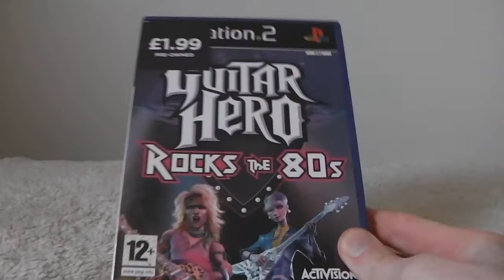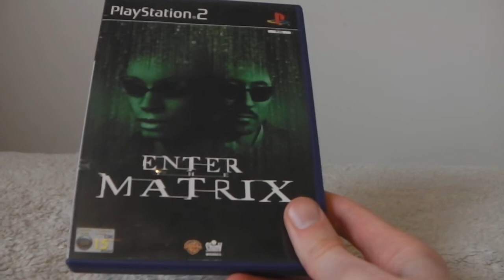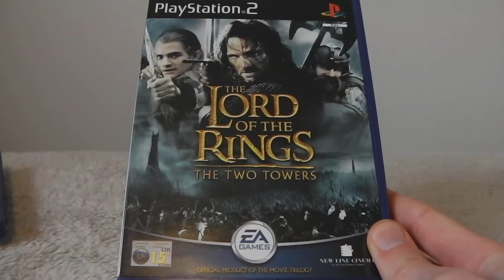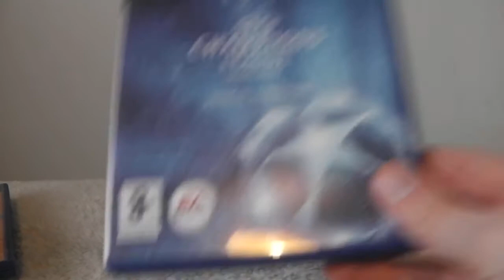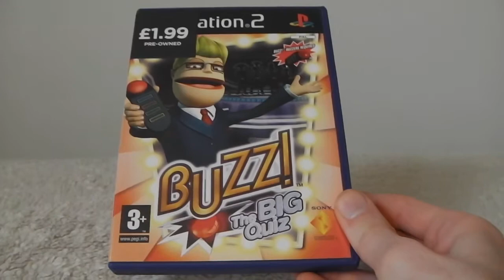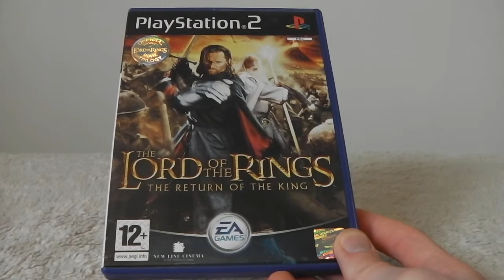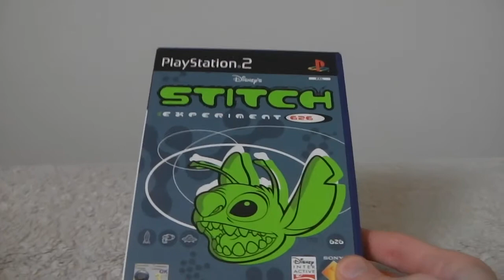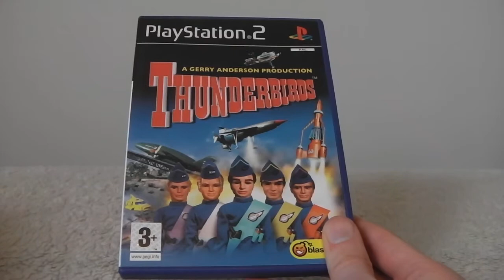My Playstation 2 Collection - Part 5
Hey guys im back with part 5 after doing my three trades, with three awesome youtubers :)

In the meantime though, this is a direct continuation of the collection and if you havent watched Parts 1-4, please do. I shall leave links to all the Playstation 2 videos, as well as the Playstation 1 collections videos on Part 8 of this collection so you can check them all out :)

Take it easy guys and i hope im inspiring you to get the old Ps2 out and give her a right good seeing to! lol

theryanshand